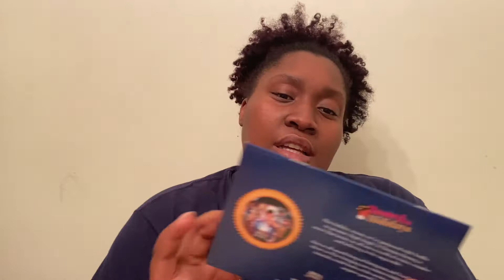Vlogmasdaay4!! Mielle product unboxing! *must buy*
It means a lot! Can’t wait for more! Keep that negativity elsewhere! Turn post notifications on as well guys so you know when I post! Just tryna get my channel off the ground is all.Thanks 😊 ☺️☺️☺️☺️☺️☺️☺️☺️☺️☺️☺️☺️☺️☺️☺️☺️☺️☺️☺️☺️☺️☺️☺️☺️☺️☺️☺️☺️☺️☺️☺️☺️☺️☺️☺️☺️☺️☺️☺️☺️☺️☺️☺️☺️☺️☺️☺️☺️☺️☺️☺️☺️☺️☺️☺️☺️☺️

Y’all these products are amazing! I know I’ll keep buying them now.😍😍😍😍😍😍😍😍😍😍😍😍😍😍😍😍😍😍😍😍😍😍😍😍😍😍😍😍😍😍😍😍😍😍😍😍😍😍😍😍😍😍😍😍😍😍😍😍😍😍😍😍😍😍😍😍😍😍😍😍😍😍😍😍😍😍😍😍😍😍😍😍😍😍😍😍😍😍😍😍😍😍😍😍😍😍😍😍😍😍😍😍😍😍😍😍

Tis the season to be jolly.
Next vlog/video: Ballin 🤑🤑🤑🤑🤑on a budget: Christmas edition! 🎄🎄🎄🎄🎄🎄🎄🎄🎄🎄🎄🎄🎄🎄🎄🎄🎄🎄🎄🎄🎄🎄🎄🎄🎄🎄🎄🎄🎄🎄🎄🎄🎄🎄🎄🎄🎄🎄🎄🎄🎄🎄🎄🎄🎄🎄🎄🎄🎄🎄🎄🎄🎄🎄🎄🎄🎄🎄🎄🎄🎄🎄🎄🎄🎄🎄🎄🎄🎄🎄🎄🎄🎄🎄🎄🎄🎄🎄🎄🎄🎄🎄🎄🎄🎄🎄🎄🎄🎄🎄🎄🎄🎄🎄🎄🎄🎄🎄🎄🎄🎄🎄🎄🎄🎄🎄🎄🎄🎄🎄🎄🎄🎄🎄🎄🎄🎄🎄🎄🎄🎄🎄🎄🎄🎄🎄🎄🎄🎄🎄🎄🎄🎄🎄🎄🎄🎄🎄🎄🎄🎄🎄🎄🎄🎄🎄🎄